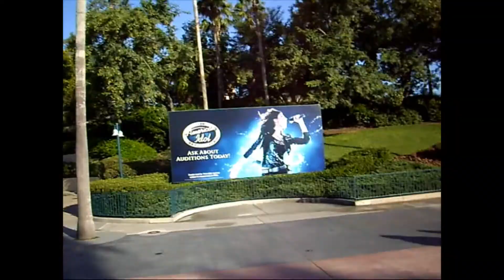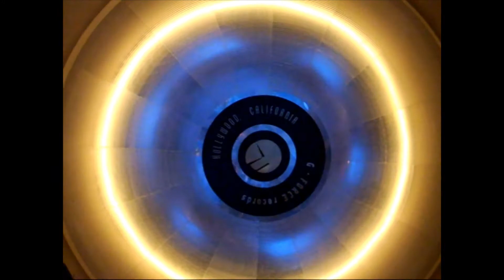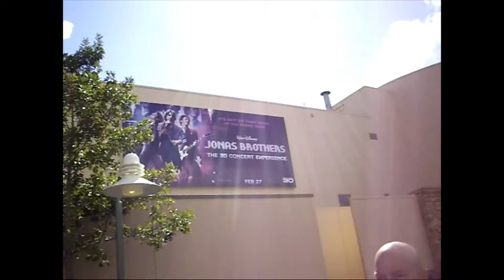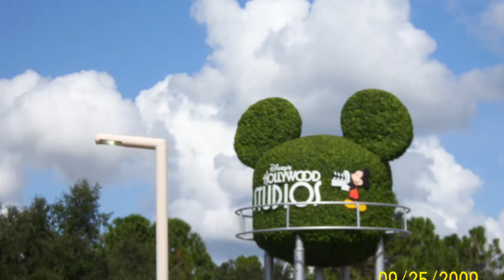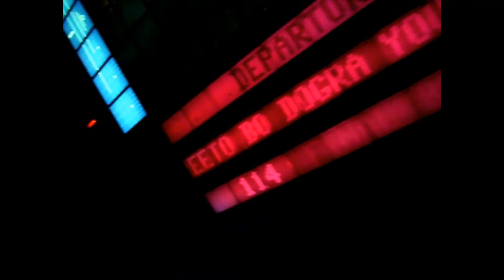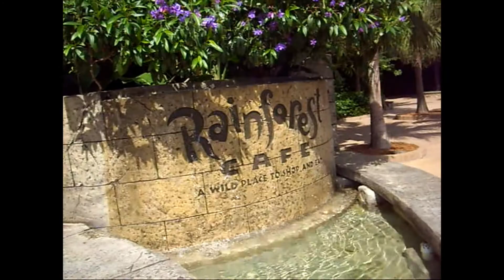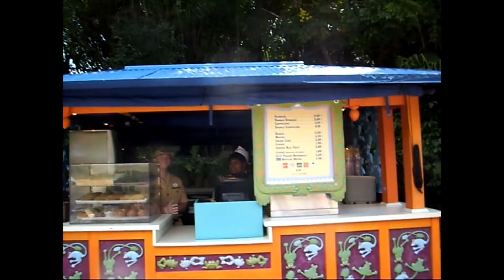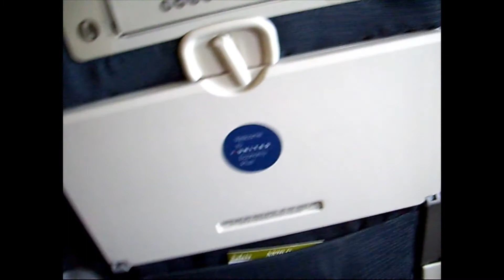Disney World Trip 2009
This Video is a blast from the past documenting my entire vacation going to Disney World for my 9th Birthday over 10 years ago.